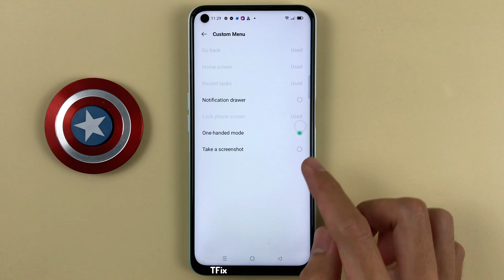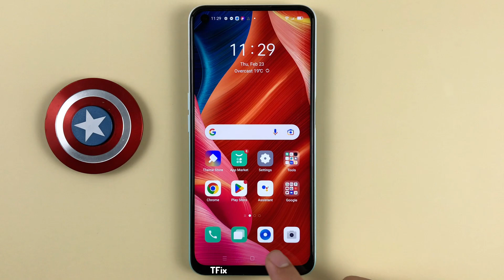How to use the virtual Home button to take phone screenshots on OPPO A52 Android 11